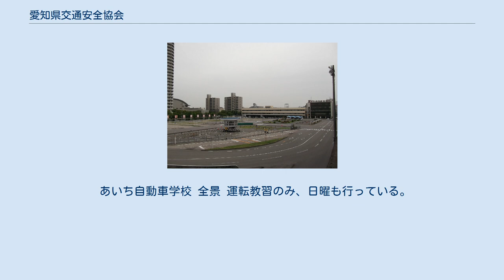愛知県交通安全協会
一般財団法人愛知県交通安全協会（あいちけんこうつうあんぜんきょうかい）は、愛知県内の地区交通安全協会を統括する交通安全協会。
 1933年（昭和8年）5月14日設立。
愛知県内の地区交通安全協会を統括する交通安全協会で、愛知県内での季節単位で開催する交通安全運動をはじめ、自動車・自動二輪車の運転免許更新の伝達・更新事務、申請書や収入証紙の委託販売業務、自転車などに貼る反射シールや車輪のスポークに貼る反射材などの交通安全グッズの頒布、交通安全功労者の表彰及び国や全国法人への表彰推薦などを事業としている。
 また、運転技能向上のために直営のあいち自動車学校、一宮自動車学校、岡崎自動車学校、平針自動車練習所、豊川自動車練習所を運営している。
 あいち自動車学校（あいちじどうしゃがっこう）とは、1940年（昭和15年）8月30日に一県一校制のもとに創立された愛知県名古屋市北区にある、愛知県交通安全協会が経営する自動車教習所。
旧愛知県自動車学校。
 かつては豊川市に姉妹校として「愛知県豊川自動車学校」を東三河運転免許センターに併設していたが、現在は閉校し自動車練習場（届出自動車教習所）としている。
 あいち自動車学校 全景 運転教習のみ、日曜も行っている。
 あいち自動車学校に関するカテゴリ: